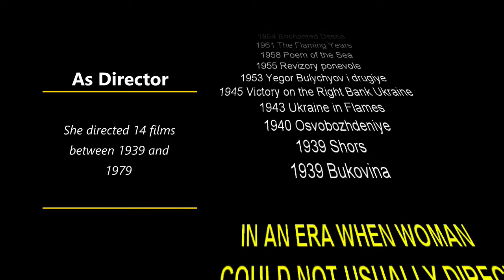YULIYA SOLNTSEVA -Why She is Absolutely Amazing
YULIYA SOLNTSEVA is an absolutely amazing woman. Not only did she star in "Aelita, Queen of Mars" in 1924, but she stared in several other popular films until 1930. Then she turned her attention to the director's chair and directed 14 films between 1939 and 1979. That's forty years. For "The Chronicle of Flaming Years," she won the Best Director award at the 1961 prestigious Cannes Film Festival. This Best Director award was the first for a woman. And then she was named People's Artist of the USSR when Solntseva turned 80. In short, she had one of the best careers in the film industry ever.

Did we say she was absolutely amazing? Yes, we did. And now you know why.

She is probably known best for the silent sci-fi classic "Aelita, Queen of Mars" from 1924. So popular was this film in the Soviet Union that many new parents named their little girls "Aelita."

One review notes that her film "Aelita" is about as sophisticated as 'Birth of a Nation' or 'Metropolis' or 'Gone with the Wind" and less offensive.

She married director Aleksandr Dovzhenko, one of the most important early Soviet filmmakers, and collaborated on later films, including "Michurin" in 1949.

There are no words to emphasize her importance, especially in Russian cinematic history.

MORE AT FemmeCentric.com